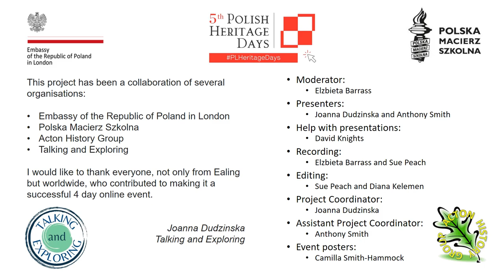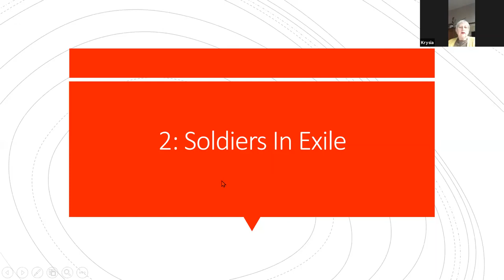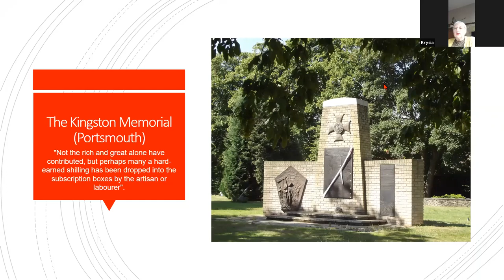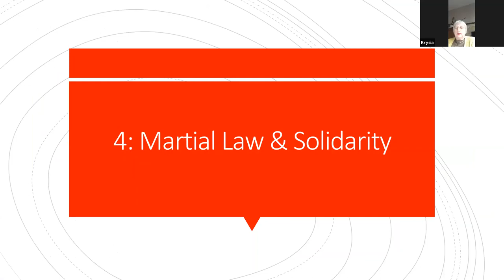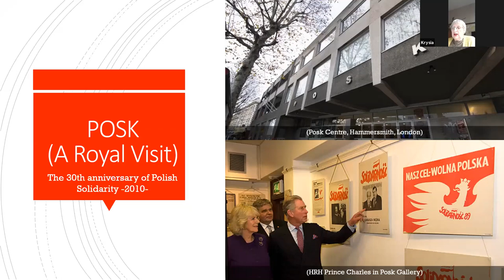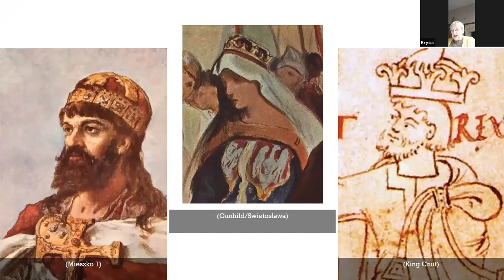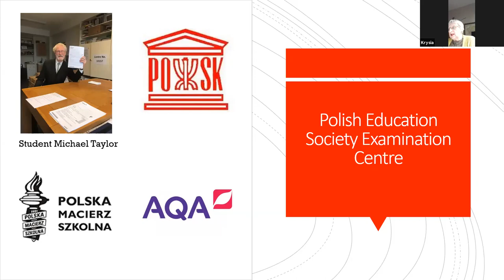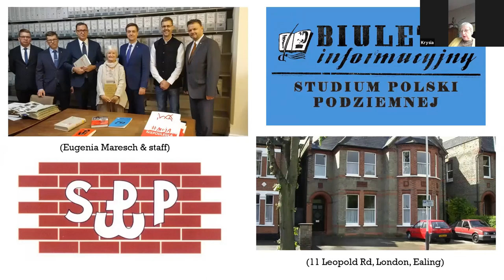PHD4 2021 Polish Related Places and People Olliffe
Supported by the Embassy of the Republic of Poland in London, the Acton History Group, the Ealing Walking Talking and Exploring Group, the Polish Educational Society and Talking and Exploring joined forces to organise a series of four online events celebrating the Polish Heritage Days in May 2021.

The last event on May 23rd focussed on places (and people) in the UK with Polish connections.

This is the fifth of six videos from Day 4.  Follow Talking and Exploring and watch the other videos from the event which will give you a good idea of the abundance of such links, especially in London.

Here, Krystina Olliffe, former Chairman of the Polish Educational Society, talks about the Society's work with Polish children here..

We are forever grateful to Sue Peach of the Acton History Group and the University of the Third Age for giving her time to produce these videos for publication